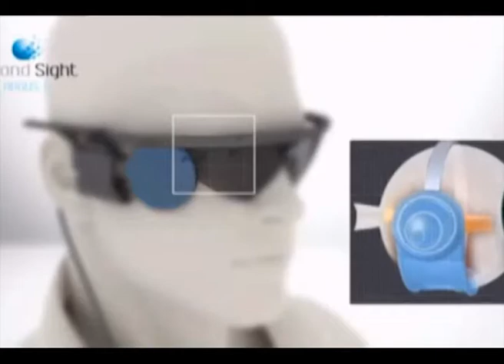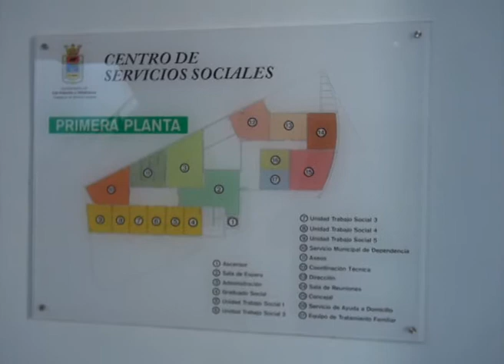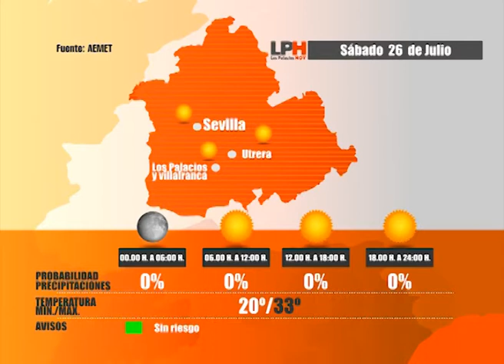LOS PALACIOS HOY 25-07-14